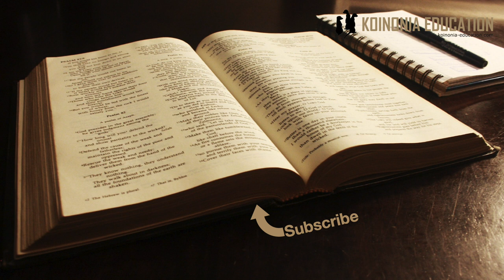Marko 14:10-11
Mpangilio;
10a Yuda anatambulishwa
10b Yuda anakutana na wakuu
11a Wanafurahi
11b Wanatoa ahadi ya malipo
11c Yuda anatafuta nafasi ya kumsaliti Yesu

Yuda akubali kumsaliti Yesu
10 Yuda Iskarioti, yule mmoja katika wale Kumi na Wawili, akaenda zake kwa wakuu wa makuhani, apate kumsaliti kwao. 11Nao waliposikia walifurahi, wakaahidi kumpa fedha. Akatafuta njia ya kumsaliti wakati wa kufaa.

Mathayo 26:14-16
14 Wakati huo mmoja wa wale Kumi na Wawili, jina lake Yuda Iskarioti, aliwaendea wakuu wa makuhani, 15 akasema, Ni nini mtakachonipa, nami nitamsaliti kwenu? Wakampimia vipande thelathini vya fedha. 16 Tokea wakati huo akawa akitafuta nafasi apate kumsaliti.

Luk 22:3-6
 3 Shetani akamwingia Yuda, aitwaye Iskarioti, naye ni mmoja wa wale Kumi na Wawili. 4Akaondoka, akaenda akasema na wakuu wa makuhani na majemadari, jinsi atakavyoweza kumtia mikononi mwao. 5Wakafurahi, wakapatana naye kumpa fedha. 6Akakubali, akatafuta nafasi ya kumsaliti kwao pasipokuwapo mkutano.

10a Yuda anatambulishwa
Jambo linalofurahisha na Biblia ni kwamba watu na hata geografia inaelezewa vizuri.
Hiyo inatusaidia sisi tunayoisha muda mrefu sana baada ya mambo hayo kutokea kuweza kujua kwa uhakika nani na nini inayokusudiwa.
Hapo tunaambiwa kwamba mwanafunzi mmoja wa Yesu Yuda Iscarioti ndiye aliye fanya mpango na wakuu kumsaliti Yesu.

10b Yuda anakutana na wakuu
Tunaposoma Mt na Lk tunaambiwa kwamba Yuda aliwaendea na alijadili nao kuhusu malipo ya kazi aliyotaka kuwatendea.
Aliwaeleza pia jinsi atakavyoweza kufanya, kwa kuwaelezea mpango wake.
Ni Matayo tu anayetaja kiasi cha malipo vipande thelathini ya fedha (kipande kimoja thamani yake nadhani kwa fedha ya leo ingekua chini ya USD 1)

11a + b Wanafurahi wanakubaliana
Wakuu wanafurahi na wanakubaliana malipo.
Mpango sasa umekaa, imebaki kutekeleza

11c Yuda anatafuta nafasi ya kumsaliti Yesu
Hata hapa tunaelewa zaidi tukisoma Injili zote.
Luka anaeleza kwamba alitafuta nafasi ambapo pasingekuwa na watu…
Luka pia anatuambia kwamba Shetani alimwingia Yuda.
Sasa mpango wa kumua Yesu umesha sukwa, inabaki kupata ile nafasi nzuri itakayofaa na hiyo inaweza ikachukua muda kidogo ila sasa ni kusubiri tu.
Marko sasa anaendelea kusimulia juu ya siku za mwisho za Yesu kuishi hapa duniani.
Pasaka inaingia na tunapoendelea tutaangalia maandalizi yanayofanywa na Yesu juu ya sikukuu ya pasaka.
Hiyo ni katika Marko 14:12-21